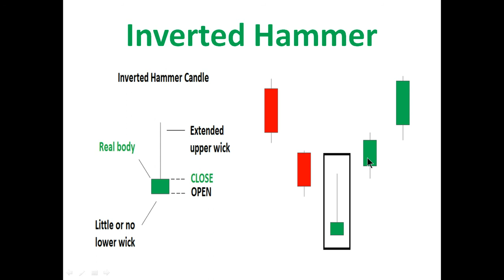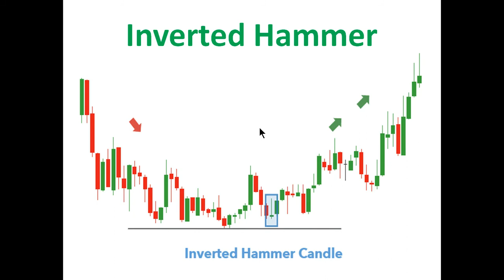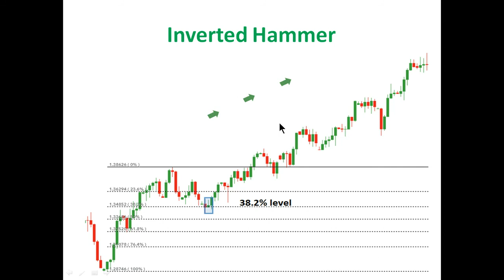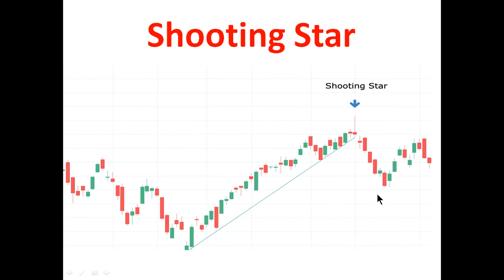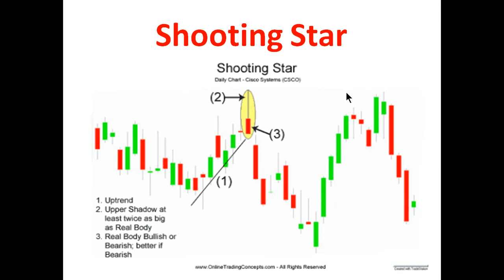Candlestick Pattern Part 2 inverted Hammer and Shooting Star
Information about Inverted Hammer and Shooting Star Candlestick Pattern in Share market .